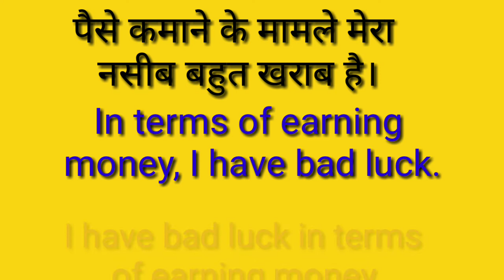Use of "in terms of" अब घर बैठे सीखे अंग्रेजी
आप पढ़े और आगे बढ़े, इसी संकल्प के साथ हमने यह जिम्मेदारी ली है कि हर कोई अब इंग्लिश बोलेगा।
English Tak Channel को चुनने के लिए आपका शुक्रिया🙏

“In terms of” is really just a wordy and sloppy transition—usually an unoriginal disguise for a simple preposition, such as “in,” or a more elegant phrasing, such as “in relation to.” “In terms of the cost, it is high,” is easily revised to “Its cost is high.” Do not use “in terms of,” or do so trembling